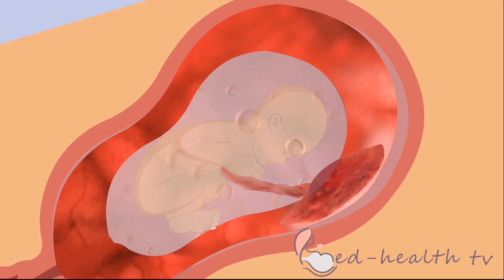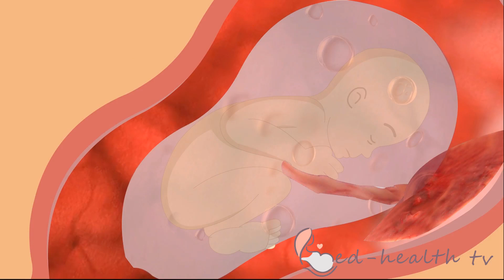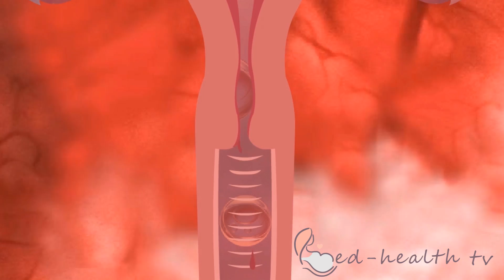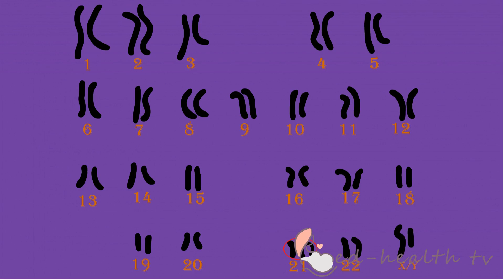Amniocentesis - ऐम्नीओसेंटीसिस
# Bloodtest
What is Amniocentesis? What happens and when is Amniocentesis done ? Know about all this in Hindi in this video.

This video is part of the weekly pregnancy series. In this video we see what Anjali experiences in her 26th week of pregnancy.